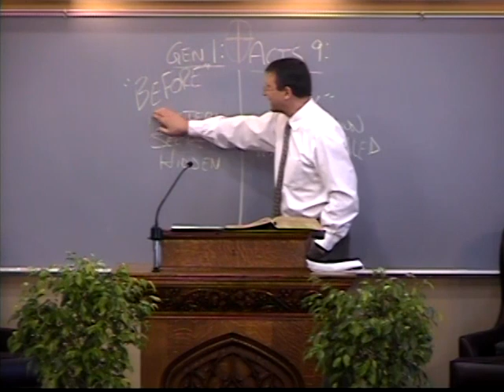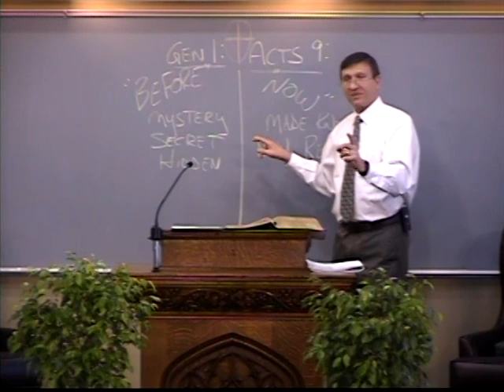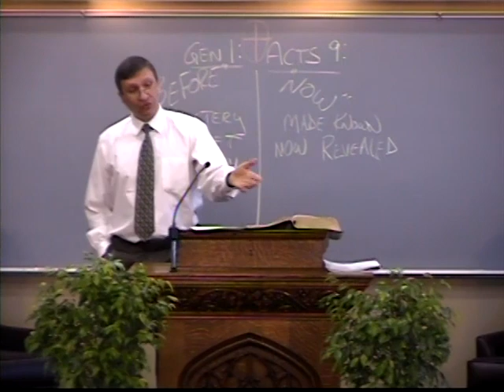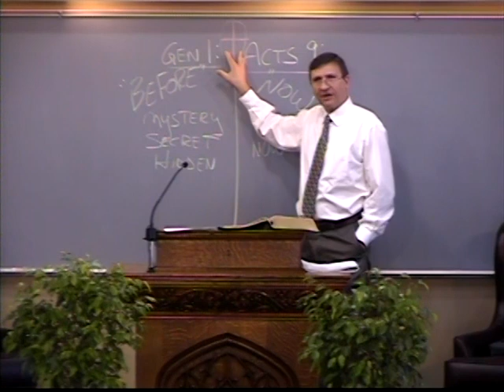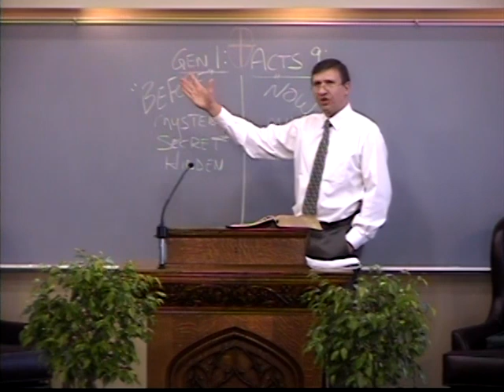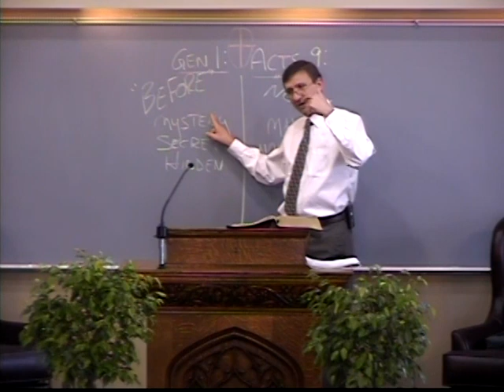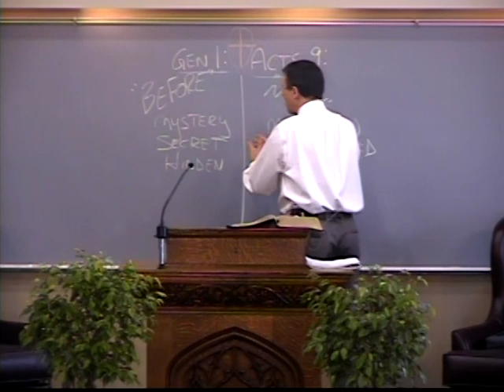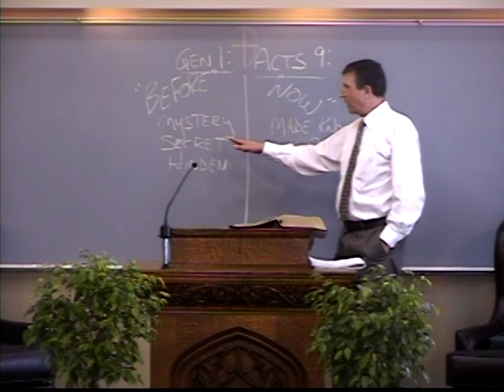1 Corinthians 2:6-8 - The Wisdom of God in a Mystery - Part 4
[1Co 2:6-8 KJV] 6 Howbeit we speak wisdom among them that are perfect: yet not the wisdom of this world, nor of the princes of this world, that come to nought: 7 But we speak the wisdom of God in a mystery, [even] the hidden [wisdom], which God ordained before the world unto our glory: 8 Which none of the princes of this world knew: for had they known [it], they would not have crucified the Lord of glory.

Alex Kurz - Shorewood Bible Church, Sunday School 3/11/18